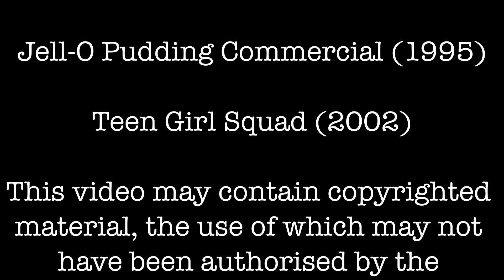Movie Review Ghostbusters - 77 - Hollywood Reporter's Top 100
Movie Hopping with the Brown Brothers - Ghostbusters Movie Review

Description:
Welcome to Movie Hopping with the Brown Brothers, your ghostly and hilarious destination for ukulele-themed movie reviews! Today, we're busting ghosts and having a spooktacular time with "Ghostbusters."

🎬 Movie Synopsis 🎬
Join us as we join the ghostly adventure of "Ghostbusters," directed by Ivan Reitman. This supernatural comedy stars the comedic quartet of Bill Murray, Dan Aykroyd, Harold Ramis, and Ernie Hudson as the eccentric parapsychologists turned ghost exterminators. When paranormal activity surges in New York City, the Ghostbusters set up shop to capture, contain, and hilariously battle ghosts and ghouls. Armed with proton packs and an Ecto-1, they become the city's last line of defense against the supernatural.

🌟 Movie Hopping with the Brown Brothers Review 🌟
Strumming our ukuleles with laughter, we Brown Brothers set out to review "Ghostbusters." We'll explore the comedic brilliance of Bill Murray, Dan Aykroyd, Harold Ramis, and Ernie Hudson, Ivan Reitman's masterful direction, and the film's perfect blend of spooky thrills and side-splitting humor. From the iconic "Who you gonna call?" catchphrase to the memorable Stay Puft Marshmallow Man, we'll discuss why "Ghostbusters" remains a timeless and beloved comedy classic that continues to charm audiences of all ages.

🎉 Join the Brown Brothers as we strum our ukuleles and embark on the ghostbusting fun of "Ghostbusters." Share your thoughts with us in the comments below, and let's celebrate the spooky charm and ukulele harmonies together!